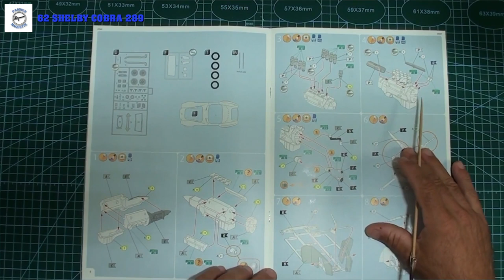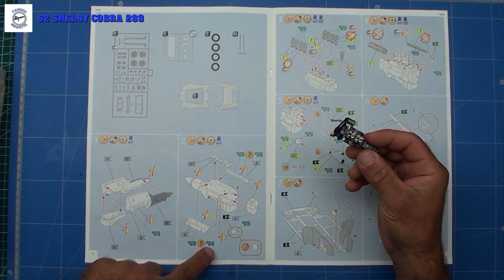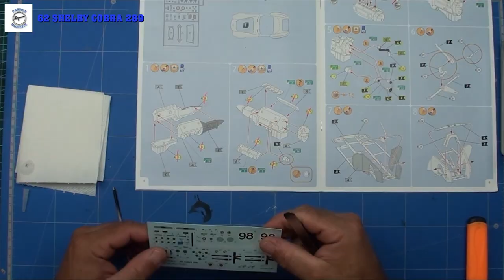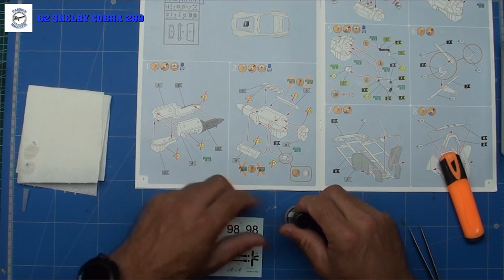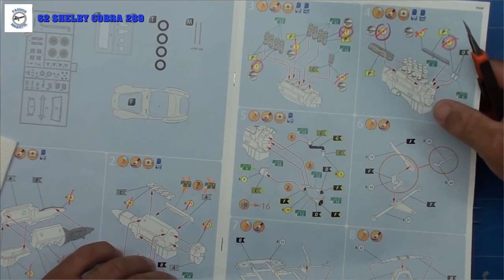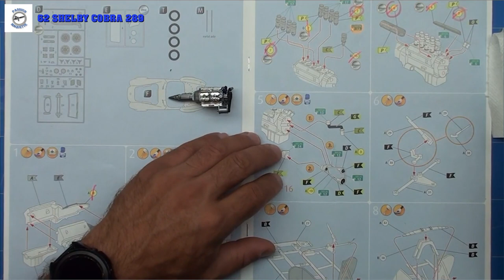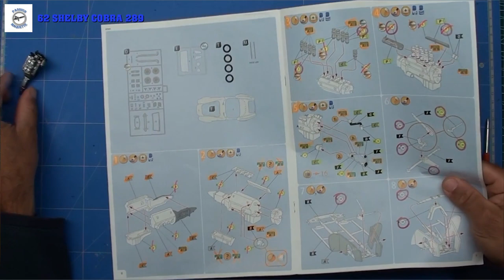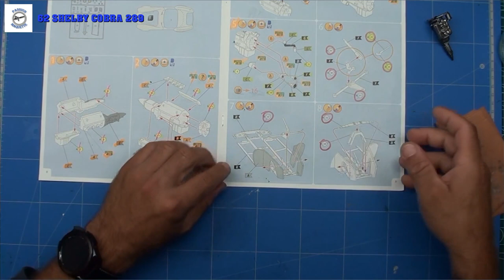62 SHELBY COBRA 289 PARTIE 2 REVELL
Bonjour les amis j'espère que vous allez bien on est parti pour la deuxième partie de la Shelby bonne vidéo 😉😉😉